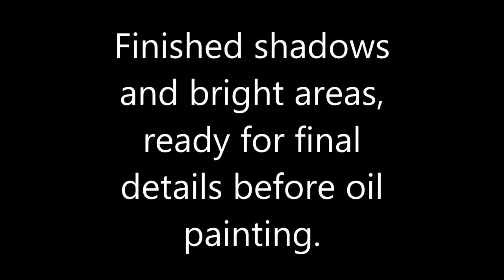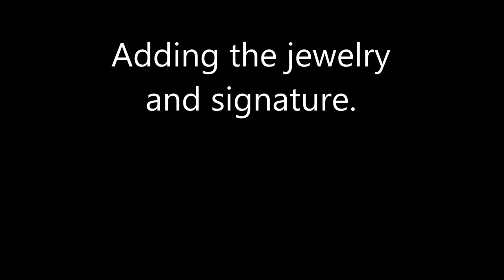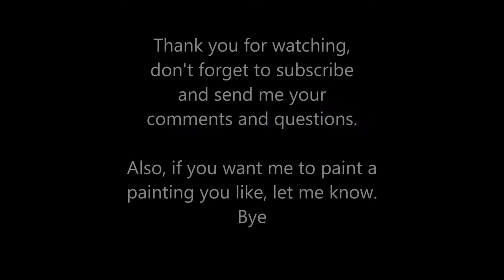How to paint fantasy art illustrations like Frazetta and Boris Vallejo by pallominy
How to paint fantasy art illustrations like Frazetta and Boris Vallejo. Complete tutorial from blank canvas to finished oil painting.
Girl at the beach by pallominy after a drawing by Frank Frazetta.